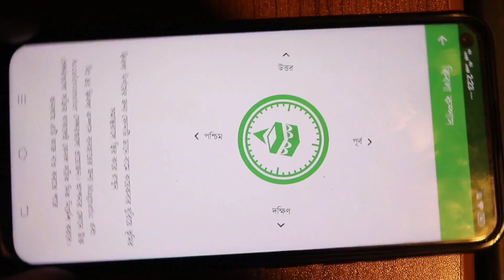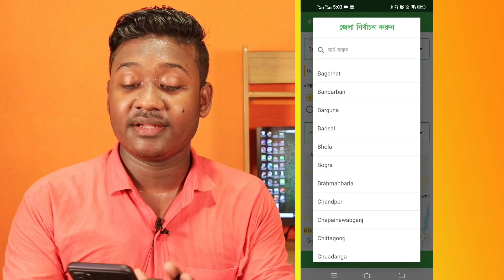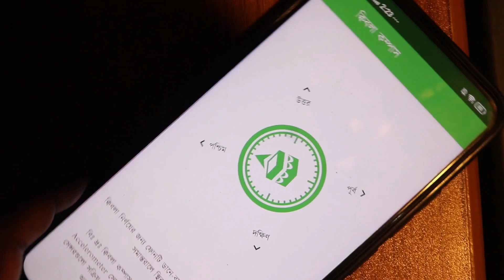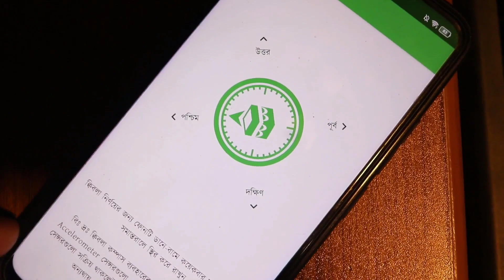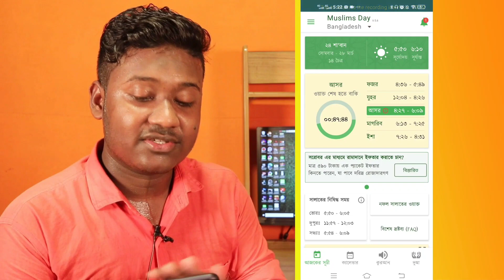রমজান ২০২২ এর পূর্ণাঙ্গ ক্যালেন্ডার - কোন বিজ্ঞাপন নেই || ramadan calendar 2022 - Muslims Day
Timestamps
00:00 Introduction
01:15 today's iftar time
01:47 sehri timing
02:30 ramadan 2022 calendar
02:56 রমজানের ক্যালেন্ডার
03:40 ramadan prayer times
04:21  রমজানের ক্যালেন্ডার 2022
04:35 ramadan calendar A to Z

Facebook Page 👉 Facebook.com/SaifulTech752